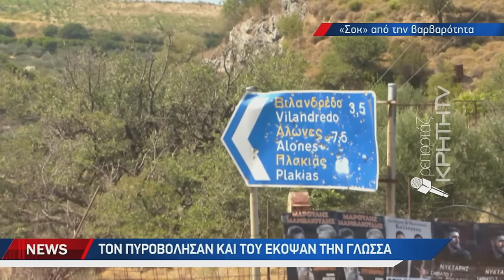Σοκ από την βαρβαρότητα - Τον πυροβόλησαν και του έκοψαν την γλώσσα